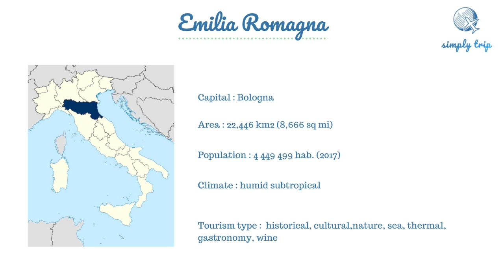Tourism Italy : Visit Emilia Romagna, best places to visit and things to do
Discover EmiliaRomagna an Italian region full of art & history with well preserved mediaeval architecture.
It is the birthplace of some worldwide famous culinary specialities  and headquarters of famous car brands.